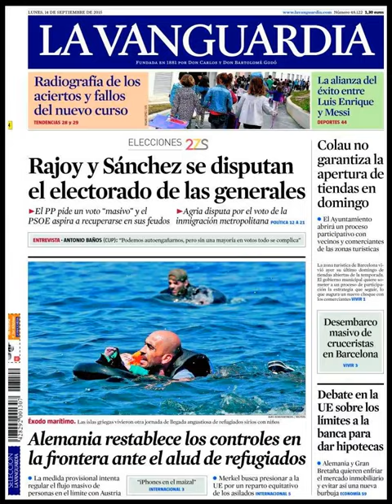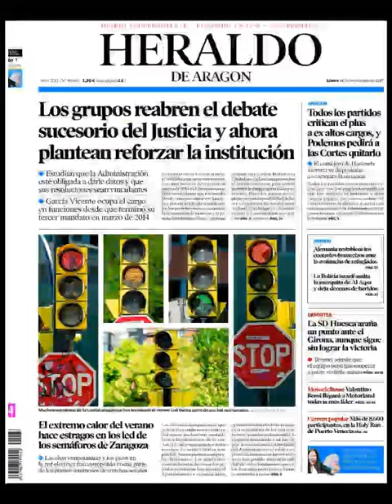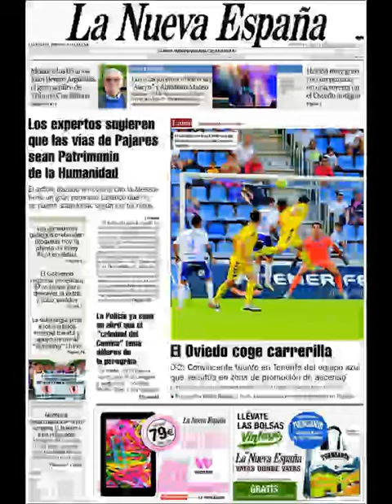Noticias Lunes 14 Septiembre 2015 Principales Titulares Portadas Diarios Periódicos España Spain